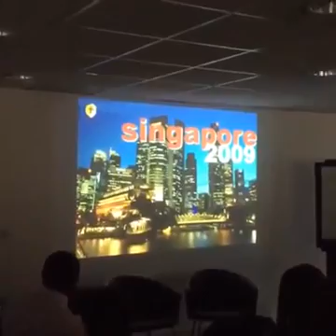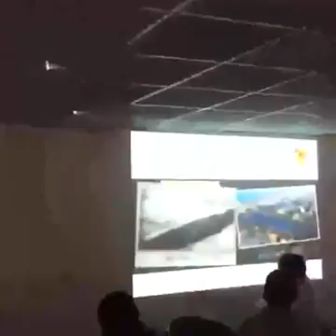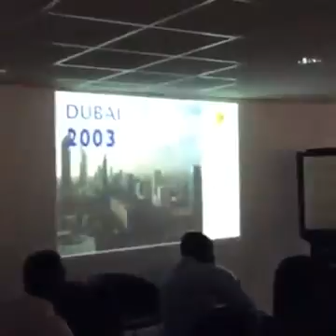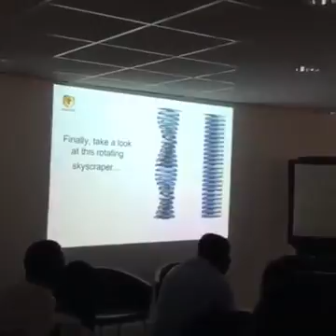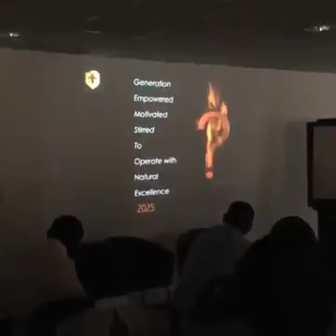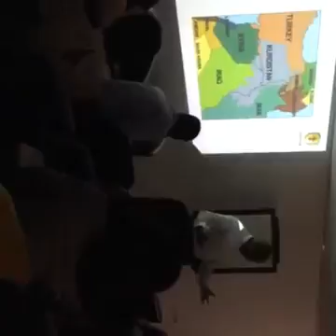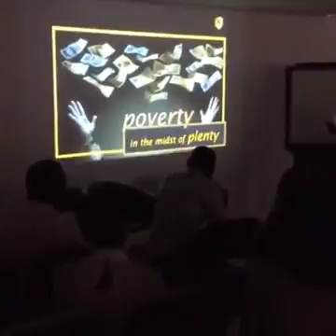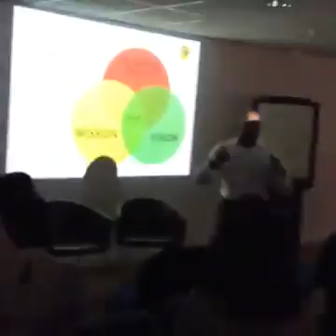How nations are built - FELA DUROTOYE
Fela Durotoye - Africa's leading Coach and passionate nation builder speaks on what it takes to build a nation.